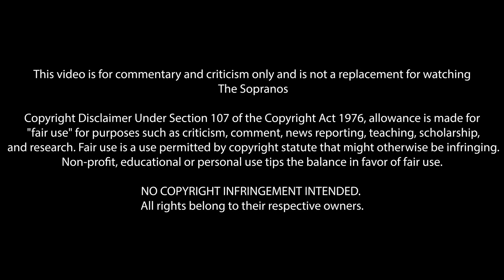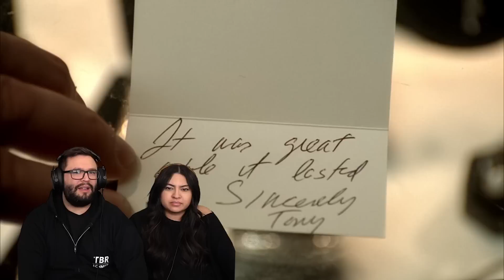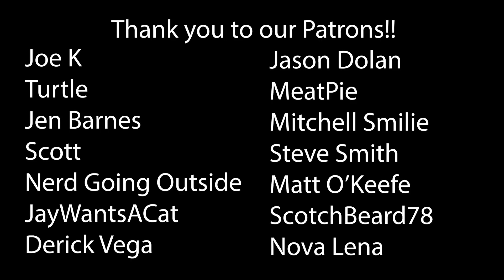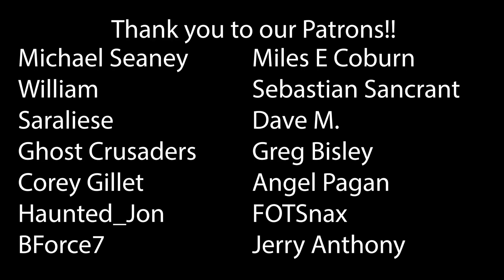The Sopranos Season 4 Ep 7 & 8 First Time Watching! TV Reaction!!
The Sopranos | Season Four
Episode Seven - Watching Too Much Television
Episode Eight - Mergers & Acquisitions
You'll have to excuse these girls. Sometimes they think it's a high school with wheelchairs.

00:00 Intro
01:44 Reaction
24:42 Outro & Discussion
37:52 THANK YOU!

*This video is for commentary and criticism only and is not a replacement for watching The Sopranos*